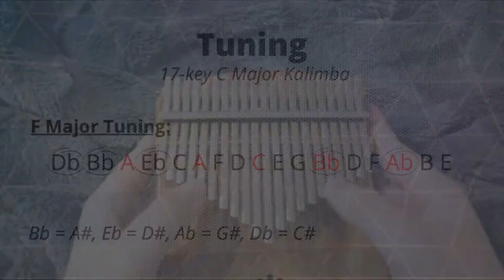Lifeboat ⚓️ Heathers the Musical | Kalimba Cover with Tabs by xindify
~~~Tabs in comments ~~~
Hi, I'm back! Here's "Lifeboat" from Heathers the Musical, it's a shorter song, but more will be coming soon!! 🎶✨ I've been quite busy, but hopefully I'll be able to start uploading more again, so make sure you comment some songs I should cover!! 😊

Question of the day: Who's your favourite character from Heathers the Musical? I action can't pick one... Let me know your favourite in the comments below!!! 💚❤️💛💜💙

(In the video I'm playing on a 21-key kalimba, but I only used keys that are also on a 17-key kalimba so don't worry if you have a 17-key kalimba!!!)

The tabs are numerical tabs. The ' means it's the higher note.
For example
the lowest 1 is 1
the note an octave higher is 1'
the highest 1 is 1''
brackets mean that the notes are played together as a chord

Tabs (17-key kalimba) by xindify
Original song by Laurence O'Keefe & Kevin Murphy